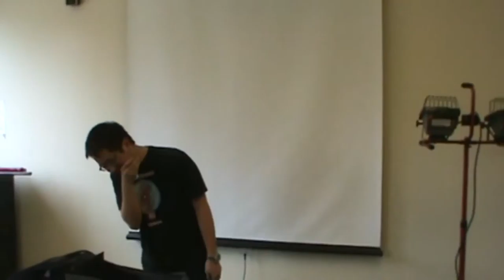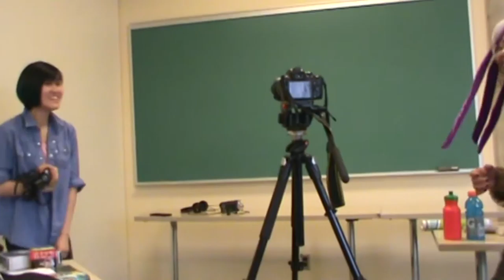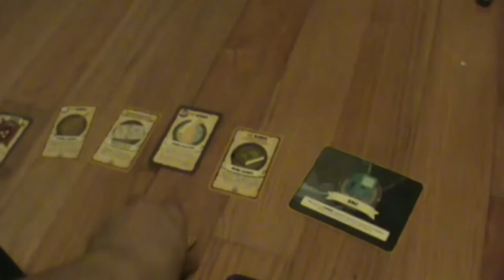*251: Making of AN Survival Video 1st Edition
I work with UTAMA help them create a survival video for Anime North. These guys are awesome and hopefully I could vlog them more.